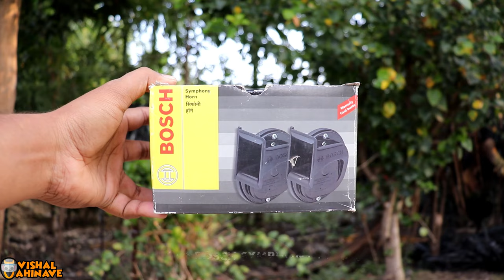How to install 2 horns on single horn setup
Bosch Symphony horns

In case you want to install the horns with the relay please check out the video below: